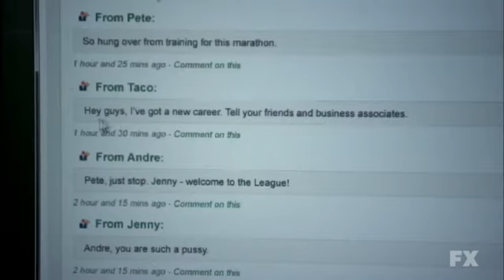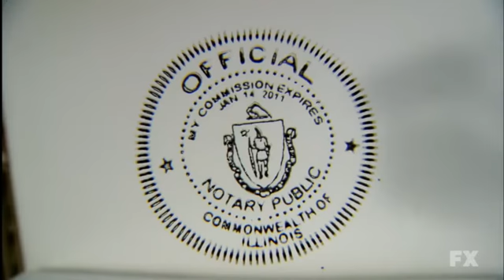Taco NOTORIZE.wmv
Taco advertising his new business